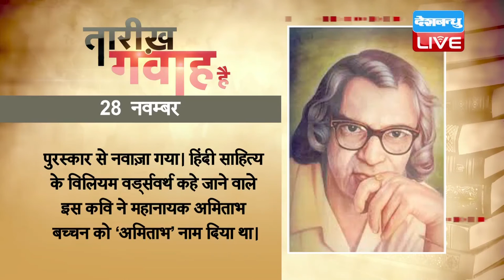DB LIVE | 28 NOV 2016 | AAJ KA ITIHAS | TODAY'S HISTORY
1912 में अल्बानिया देश आज़ाद हुआ था। यह देश ईसापूर्व के अधिकांश वर्षों में स्वतंत्र रहा किंतु रोम शासन की स्थापना के बाद इस शासन के अधिकार में चला गया। रोम शासन के पतन के बाद अल्बानिया, पड़ोसियों के आक्रमणों का निशाना बना। 1501 में उसमानी शासन ने इस देश पर अधिकार कर लिया। बीसवीं शताब्दी की शुरुआत में उसमानी शासन कमज़ोर हुआ और बालकान के देश इस शासन के नियंत्रण से स्वतंत्र हो गए। अल्बानिया में भी आज़ादी के लिए प्रयास किए गए और 1912 में यह देश स्वतंत्र हुआ।

1918 में आस्ट्रिया और हंगरी के अलग होने के बाद चेकोस्लोवाकिया स्वतंत्र हुआ था। 1939 से 1945 के बीच चेकोस्लोवाकिया का ज़बरदस्ती जर्मनी में विलय कर दिया गया। 1945 में सोवियत संघ ने इसके एक पूर्वी हिस्से को चेकोस्लोवाकिया से अलग करके अपने क्षेत्र का भाग बना लिया। शीत युद्ध काल में चेकोस्लोवाकिया पर साम्यवाद का शासन रहा और यह देश सोवियत संघ के नेतृत्व में गठित वारसा संधि के मित्रपक्ष में शामिल था। सोवियत संघ के टूटने पर 1990 में यहां भी साम्यवाद ख़त्म हो गया। धीरे-धीरे देश के दो मुख्य समुदायों चेक और स्लोवाक के बीच तनाव बढ़ता रहा और लगने लगा कि वे एक राष्ट्र में मिलकर नहीं रह पाएंगे। 1992 में रायशुमारी की गई और जनता ने देश को बांटने का फ़ैसला लिया। 1 जनवरी 1993 को देश बिना किसी हिंसा के दो अलग राष्ट्रों में बंट गया जिन्हें चेक गणतंत्र और स्लोवाकिया के नामों से जाना जाता है।

1960 में मॉरिटानिया ने औपचारिक रुप से अपनी स्वतंत्रता की घोषणा की थी। यह देश 15वीं शताब्दी से ही पुर्तग़ाल के अधिकार में रहा था फिर हॉलैंड और ब्रिटेन ने इस देश पर अधिकार कर लिया  था। 1903 में मॉरिटानिया, फ़्रांस का उपनिवेश बन गया। बीसवीं शताब्दी के उत्तरार्ध में मॉरिटानिया के लोगों ने एक जनमत संग्रह में देश में गणतांत्रिक शासन की स्थापना के पक्ष में मतदान किया और 1960 में फ़्रांस के साथ एक समझौते पर हस्ताक्षर के बाद यह देश पूर्ण रुप से आज़ाद हो गया।

1977 में हिन्दी साहित्यकार सुमित्रानंदन पंत का निधन हुआ था। पंत हिन्दी साहित्य में छायावादी युग के चार स्तंभों में से एक हैं। पंत नए युग के प्रवर्तक के रूप में आधुनिक हिन्दी साहित्य में उभरे थे। वह ऐसे साहित्यकारों में गिने जाते हैं, जिनका प्रकृति चित्रण समकालीन कवियों में सबसे बेहतरीन था। वीणा, पल्लव, चिदंबरा, युगवाणी, युगपथ, स्वर्णकिरण आदि इनकी प्रमुख रचनाएं हैं। साहित्य में योगदान के लिए पंत को ज्ञानपीठ पुरस्कार, पद्म भूषण और साहित्य अकादमी पुरस्कार से नवाज़ा गया। हिंदी साहित्य के विलियम वर्ड्सवर्थ कहे जाने वाले इस कवि ने महानायक अमिताभ बच्चन को ‘अमिताभ’ नाम दिया था।

1990 में ब्रिटेन की प्रधानमंत्री मारग्रेट थैचर ने ब्रिटेन की महारानी को अपना इस्तीफ़ा सौंपा था और डाउनिंग स्ट्रीट में अपने आवास को खाली कर दिया था। 11 साल के उनके कार्यकाल के बाद जॉन मेजर को ब्रितानी प्रधानमंत्री के रूप में चुना गया था। मारग्रेट थैचर को ब्रिटेन की लौह-महिला के नाम से जाना जाता है। थैचर ब्रिटेन की पहली महिला प्रधानमंत्री थी और ब्रिटेन के इतिहास में 1827 के बाद उनका कार्यकाल सबसे लंबा रहा था। अपने कार्यकाल में मारग्रेट थैचर ने कड़े रुख़ के साथ शासन किया था और सोवियत संघ का जमकर विरोध किया था।

1994 में नार्वे ने यूरोपीय संघ की सदस्यता लेने के ख़िलाफ़ जनमत-संग्रह के ज़रिए अपना मत दिया था। यह मतदान तत्कालीन प्रधानमंत्री ग्रो हार्लेम ब्रंटलैंड के लिए एक झटका साबित हुआ था, जिनका एक अहम लक्ष्य था नार्वे को यूरोपीय संघ का सदस्य बनाना। इससे पहले 1972 में भी नार्वे ने यूरोपीय संघ की सदस्यता के ख़िलाफ़ मत दिया था, जिसके बाद तत्कालीन सरकार को सत्ता से बेदखल होना पड़ा था, लेकिन ब्रंटलैंड ने इस्तीफ़ा देने से मना कर दिया था। हालांकि उन्हें इस बात की चिंता सता रही थी कि यूरोपीय संघ की सदस्यता के बिना वो अपने देश को आगे कैसे ले जाएंगीं।